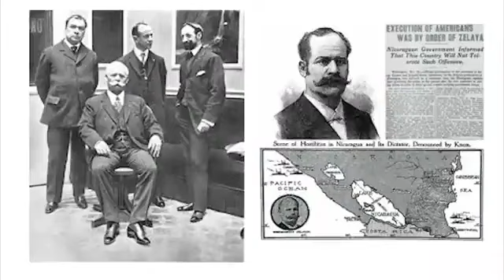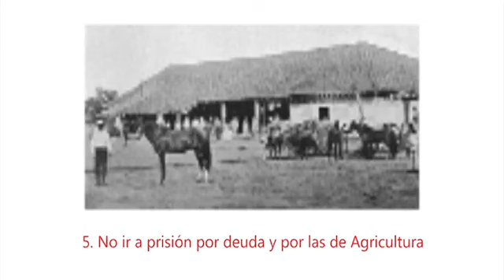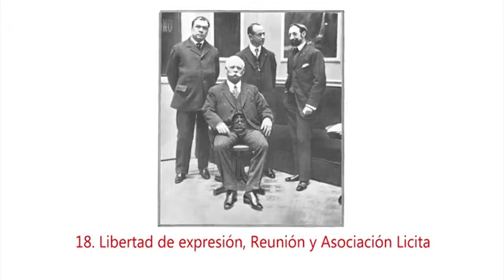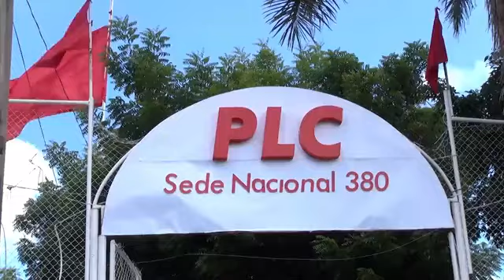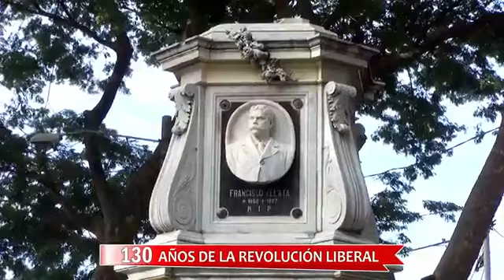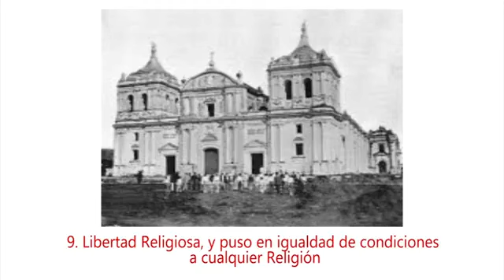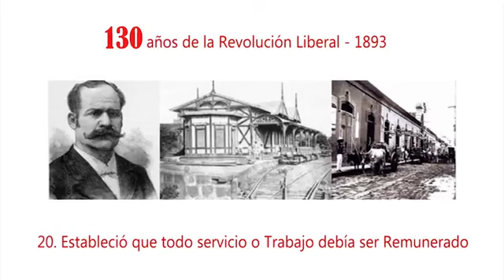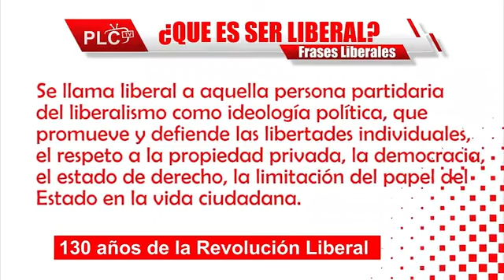PROGRAMA PLC TV LUNES 17 DE JULIO 2023